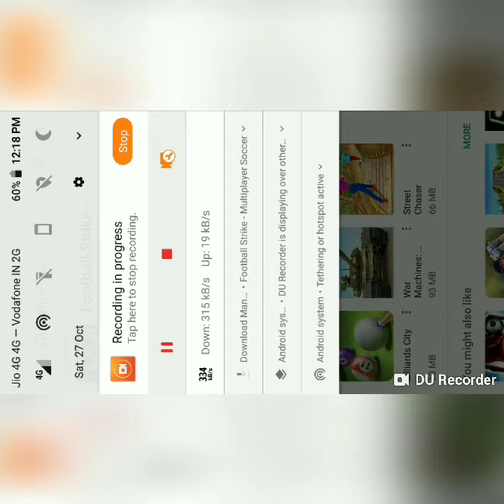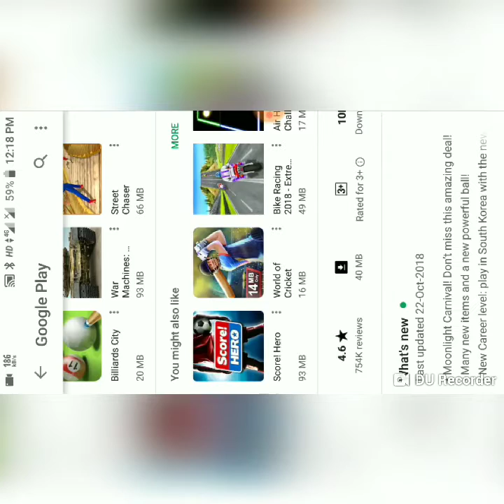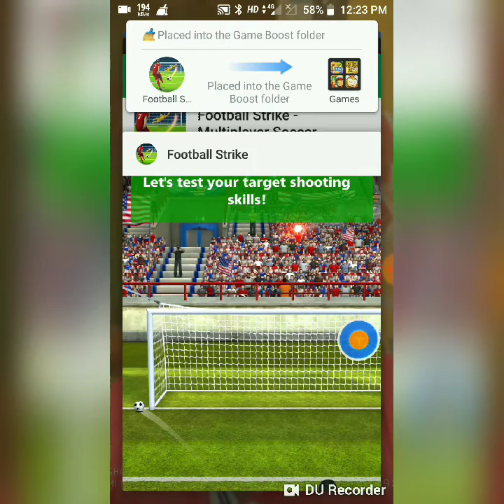Free Cue Football Strike Cue,,,